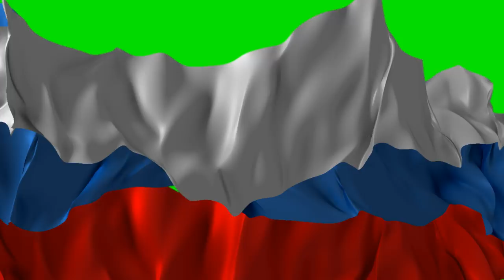FREE HD Green Screen - RED WHITE & BLUE RIBBONS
This is an HD Green Screen of A Beautiful colorful ribbons flowing in the air adorning the colors of the United States, red white and blue!

1920 x 1080 Full HD! Always VIDEO, no "pictures"!